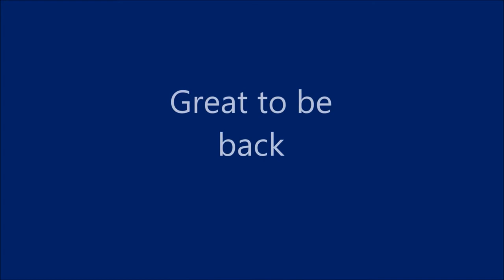Diablo 3 gameplay